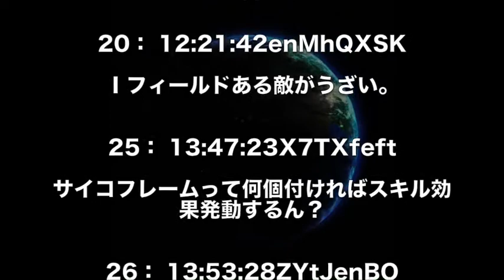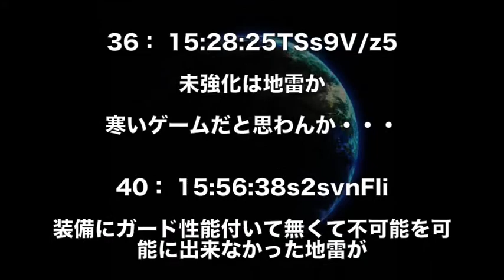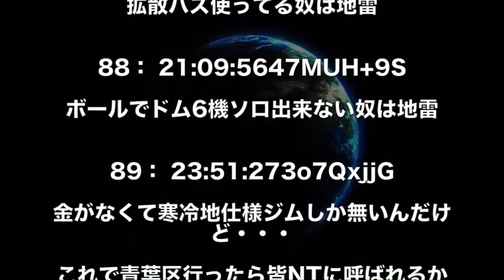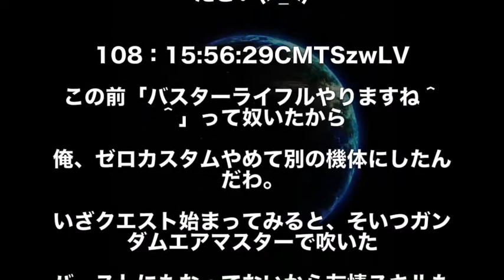【ガンダム】ガンダムゲームにモンスターハンターのシステムを取り入れたらどうなる？